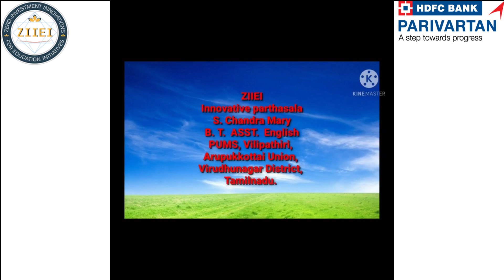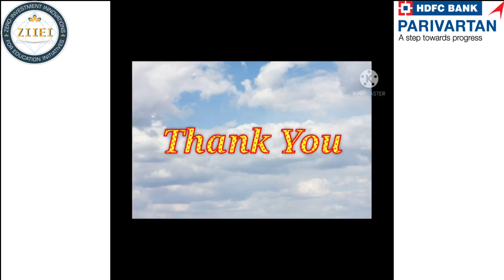| ZIIEI | Role Model School | Chandramery S | Virudhunagar | TN |